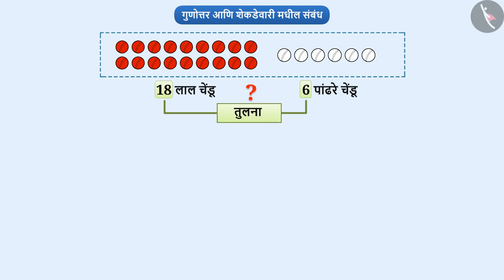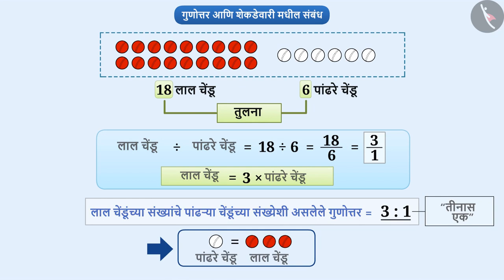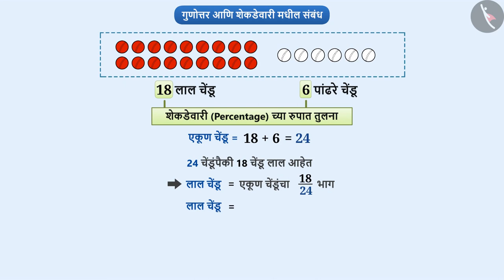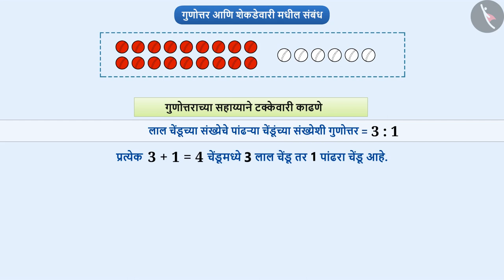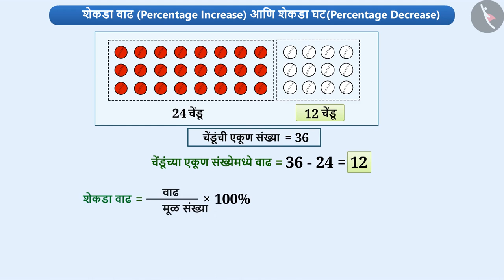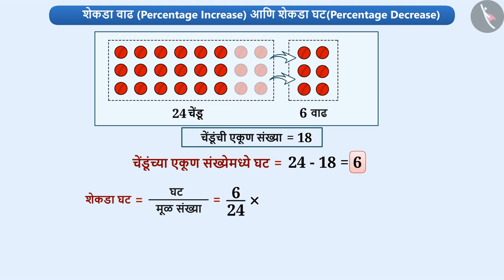गुणोत्तर आणि शेकडेवारीतील संबंध|Part 1/4|Relation between ratios and percentages|Marathi|Class 8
गुणोत्तर आणि शेकडेवारीतील संबंध|Part 1/4|Relation between ratios and percentages|Marathi|Class 8 | व्यावहारीक गणित | कक्षा 8 | NCERT | प्रमाणाची तुलना

Relation between ratios and percentages | Commercial Mathematics | Grade 8 | NCERT | Comparing Quantities

Welcome to part 1 of Relation between ratios and percentages. In this video, we will discuss the concept of Relation between ratios and percentages.

Part 2 :
Part 3 :
Part 4 :